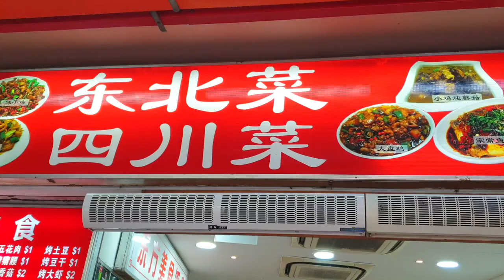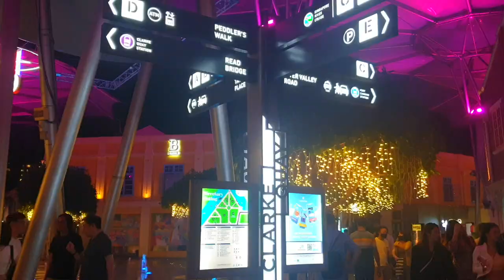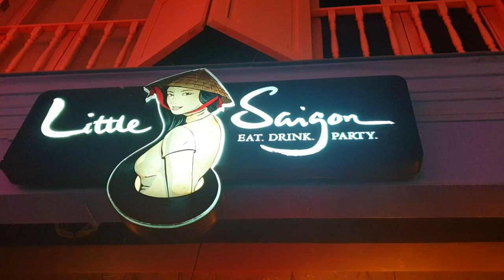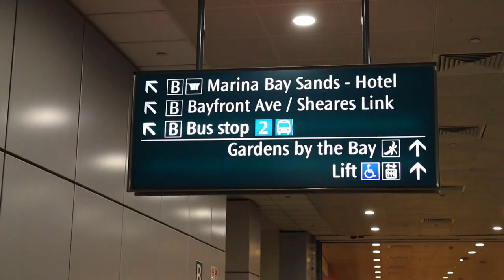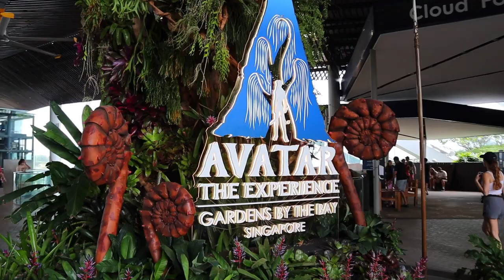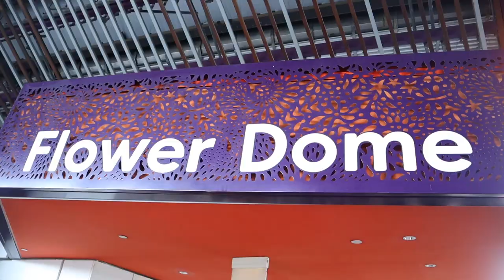24 hours in Singapore | Marina Bay Sands & Gardens by the Bay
Welcome to the most TOURISTY 24 hour travel vlog in Singapore!

We stayed for one night at the famous Marina Bay Sands hotel and visited the Gardens by the Bay. Singapore is such a beautiful country. I cannot wait to be back!

- Time Stamps -
01:12 Marina Bay Sands (MBS) Hotel Room
02:35 Dinner in Chinatown
03:01 MBS Infinity Pool
04:30 Tim Ho Wan (dim sum restaurant)
05:25 Gardens by the Bay
06:00 Cloud Forest
07:43 Flower Dome
09:32 I ate Stingray for the first time!

Check out my ⛳ Beginner's Guide ⛳ playlist to learn some golf basics for improving your game (more videos to come!)